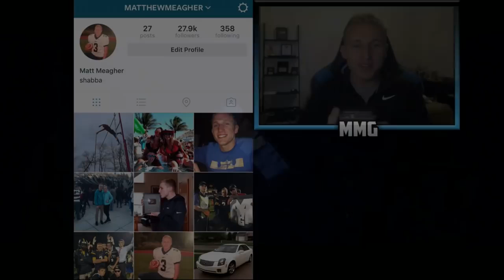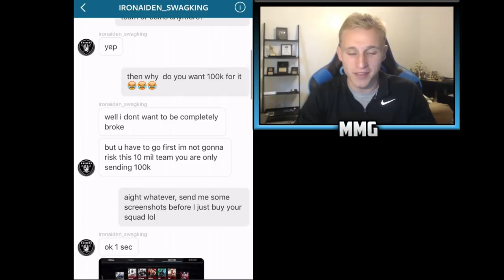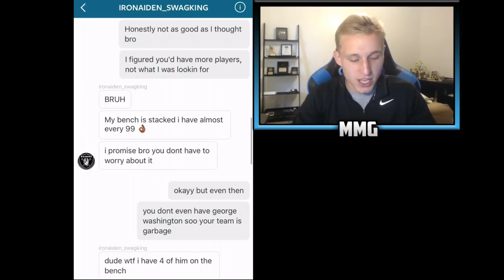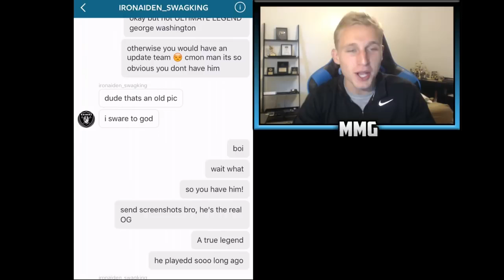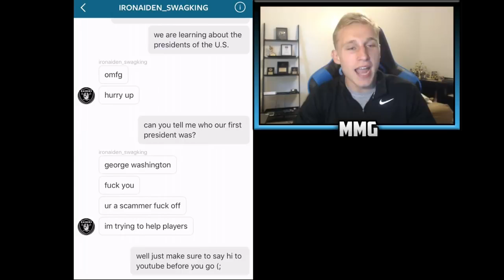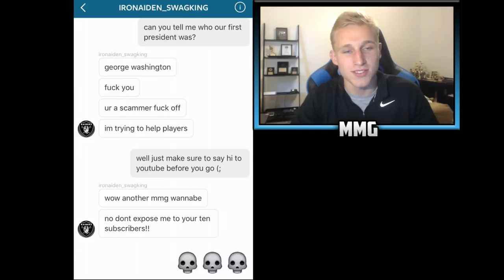Messing With Scammers! Episode 9 George Washington Madden Mobile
The all time great wide receiver George Washington lead the league in revolutionary wars AND presidencies in back to back years. Not only this, but somehow, my boy swagking aiden was able to get 4 copies of this rare card.
Madden NFL Mobile is essentially the mobile version of Madden Ultimate Team (MUT), with features like players and cards being available. To earn these, players participate in "Live Events", which can earn them card packs and coins. Another mode that is available is "Season", which allows players to play a full 16-game season, which extends to the Super Bowl.